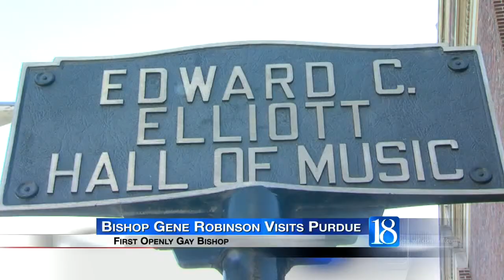Gene Robinson at Purdue